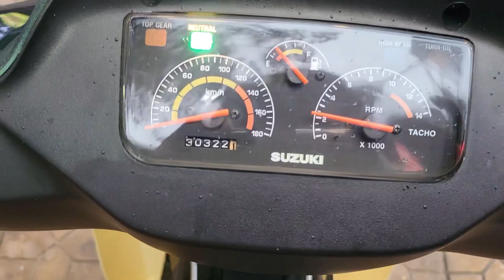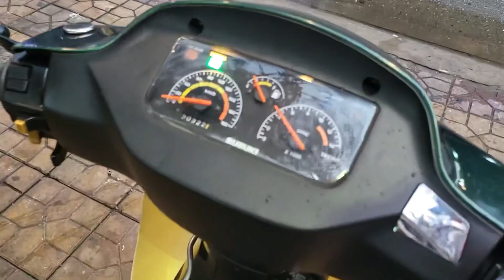Xipo2000 -A40 🇻🇳 HQCN ☆ Dọn zin || HKTeam 093908060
Xipo2000 -A40 🇻🇳 HQCN ☆ Dọn zin
📌Bao thay Màu Áo, Bánh Căm/Mâm...Miễn Phí)
📌Tặng: Nhớt, Kính, Baga, Móc Khóa, Nón HKT
Xe dọn sạch từ trong ra ngoài
Đồ zin nhiều bít xe.
Máy ngon bao cọp.